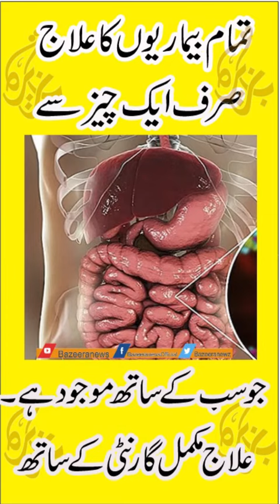har bimari ka ilaj ||ہر بیماری کا علاج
Thanks
world events, sports, entertainment, technology, motoring, food, fashion, beauty, travel and more.